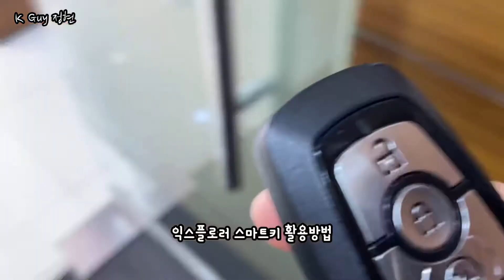Volg 일요일 당직ㅣ포드 스마트키 배터리 교체ㅣ링컨 스마트키 배터리 교체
포드 링컨 주말 당직 스케줄 오픈준비

01:50 포드 링컨 스마트키 배터리가 없을때 교체하는 방법

03:04 익스플로러 스마트키로 원격시동 켜는 방법

03:33 익스플로러 스마트키 배터리가 없을때 차량
시동을 켜는 방법 안내 입니다.

포드 링컨 스마트키는 2018 ~ 현재 사용되고 있는 스마트키 입니다.
이전의(2018년) 스마트키와 연식이 변경이 있는 차량 및 차종에 따라
스마트키는 다를 수 있습니다.

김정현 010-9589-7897